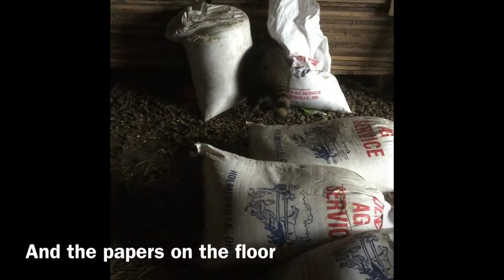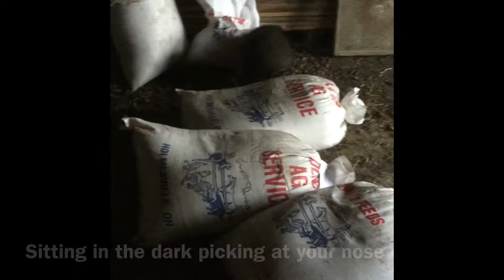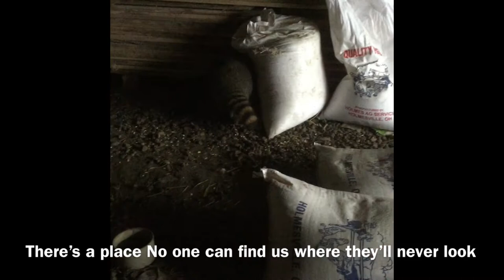Disappear. Original song by Jim Cunkle staring Spunky the wonder cat and Ms. raccoon.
Disappear. Original song by Jim Cunkle. Staring Spunky the wonder cat and Ms. raccoon.  I assure you, no animals were harmed in the making of this video.  Spunky was born in the chicken coop.  Ms Raccoon moved into the chicken coop and hibernated in the straw. On warm days Ms. Raccoon wakes up; and harasses  the barn cats, steals a couple of eggs and goes back to bed.